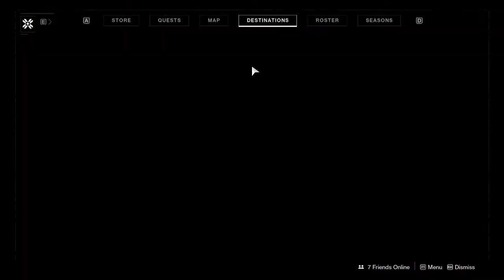RYSSEN KOMMER | Destiny 2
Konsten att gå in i en granat och tala i en burk.